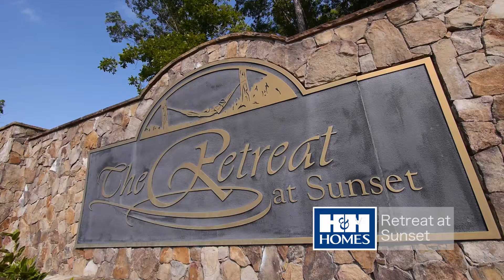Robin King Video